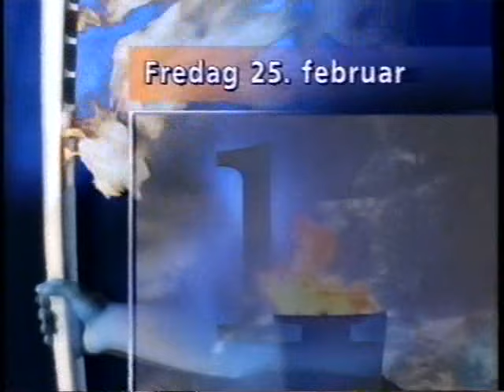Hopp K90 - Lillehammer OL - 25. februar 1994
Espen Bredesen vant suverent med 14 poeng på Lasse Ottesen som tok sølvet. Dieter Thoma endte på bronseplass.

"Sympatiske" Jens Weissflog viste fingeren.